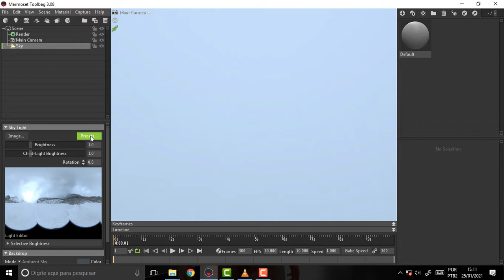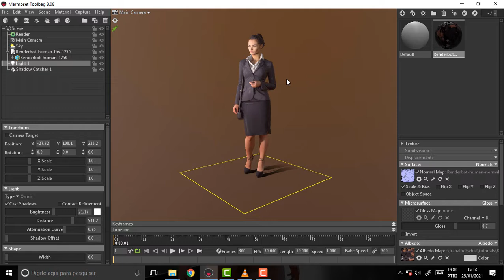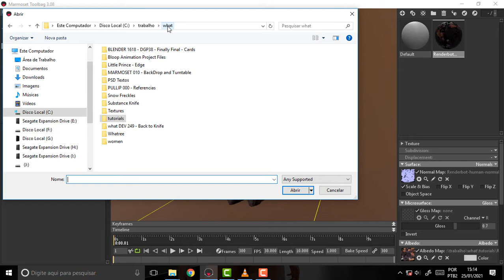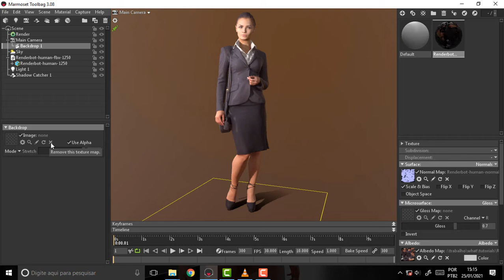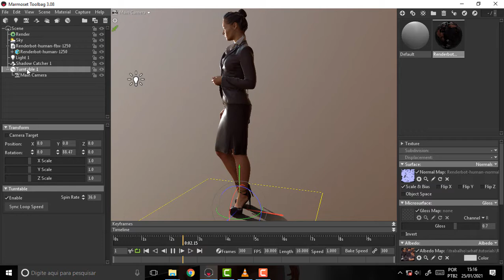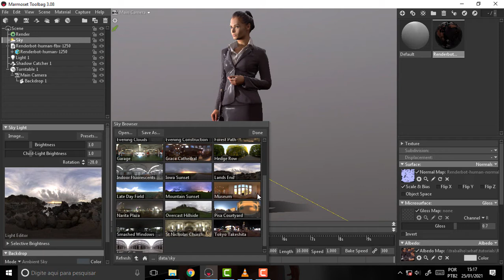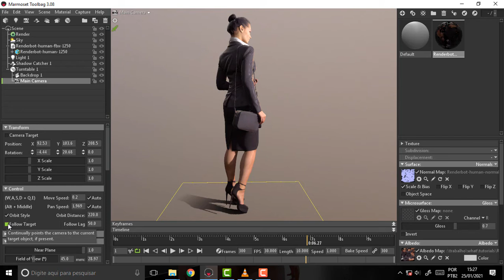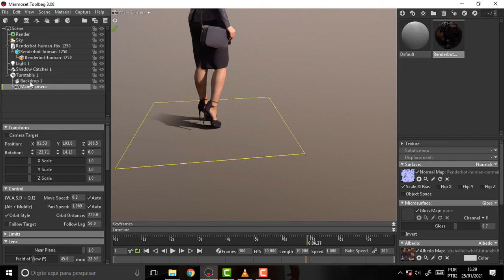MARMOSET 010 BackDrop and Turntable